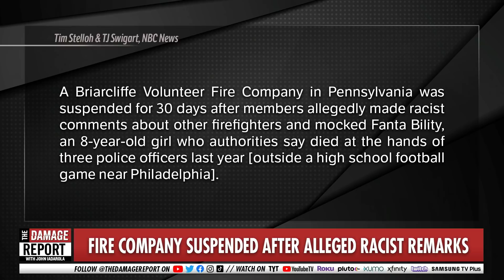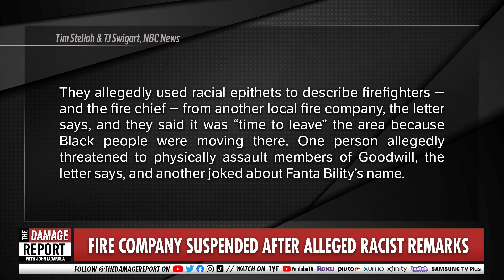PA Fireman Suspended After Horrific Racist Remarks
A Pennsylvania fire company is suspended after making racist comments. John Iadarola and Brett Erlich break it down on The Damage Report.

"A volunteer fire company in Pennsylvania was suspended for 30 days after members allegedly made racist comments about other firefighters and mocked Fanta Bility, an 8-year-old girl who authorities say died at the hands of three police officers last year.

Michael Pierce, solicitor for Darby Township, confirmed the suspension of the Briarcliffe Volunteer Fire Company on Thursday and said the matter had been referred to the local district attorney's office."